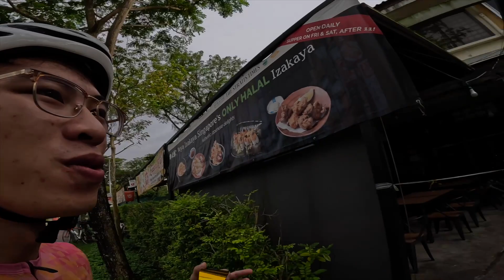骑行带你探索新加坡日出，记录下美好的每一刻！！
ah kong 带你探索不一样的新加坡，除了分享我生活vlog，又分享我的爱好给你们，希望简单的拍摄能留下美好的回忆！！

Thohirah Restaurant
258 Jln Kayu, Singapore 799487

Yishun Dam
Yishun Ave 1, Singapore 769130